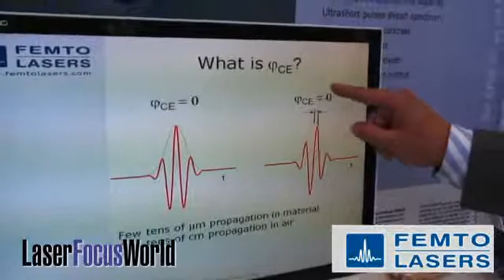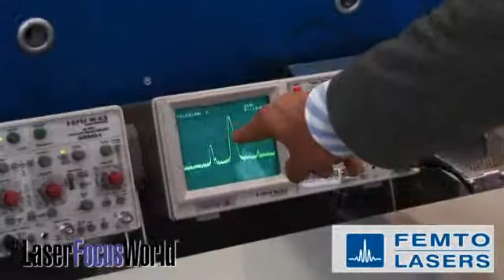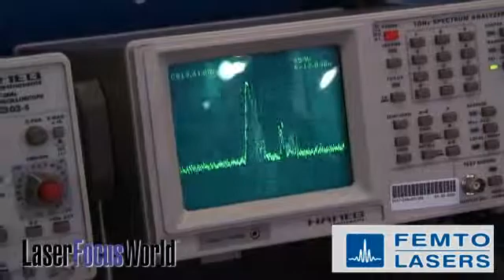FEMTOLASERS | LFW | Interview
"Laser Focus World" interview with Prof. Andreas Assion FEMTOLASERS Product Manager, on CEP stabilized amplifiers explaining the details of FEMTOLASERS world leading CEP technology (Laser Munic 2009)